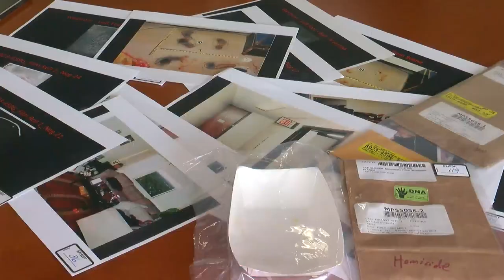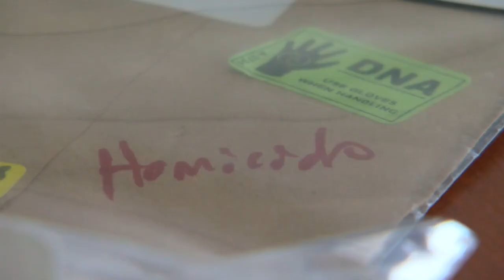Evidence released in Jerry Westrom's cold-case murder trial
An Isanti hockey dad convicted in a brutal cold-case murder will be sentenced in court Friday morning.